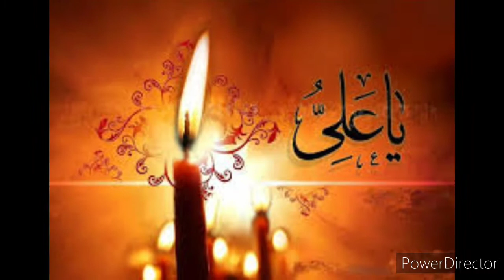Pukari Zainab Ghareeb ro ro....nauha by Mir Azhar Ali Khan Abidi